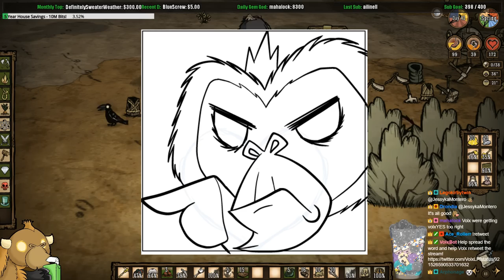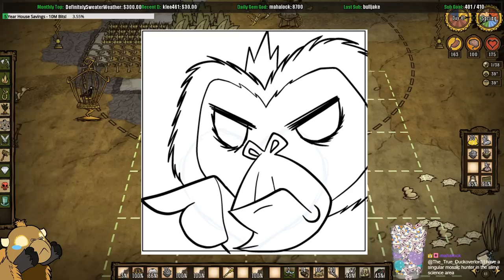Don't Starve Challenge Series - Lots of Less - Part 2 - [S1] (Webber)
►►►► Challenge Series Goals ◄◄◄◄

1. Survive all 4 seasons from start to finish with LOTS of Giants turned on and LESS resources enabled. (~70 days)
2. Kill the giants where possible.
3. Do this with every character.

Recording setup -
Pop Filter

Don't Starve is created by Klei Entertainment and you can find out more below!

"Play as Wilson, an intrepid gentleman scientist who has been trapped by a demon and transported to a mysterious wilderness world. Wilson must learn to exploit his environment and its inhabitants if he ever hopes to escape and find his way back home. Enter a strange and unexplored world full of creatures, dangers, and surprises. Gather resources to craft items and structures that match your survival style. Play your way as you unravel the mysteries of this strange land."